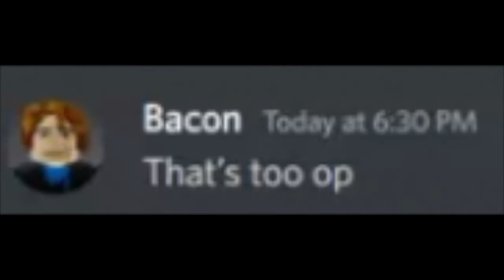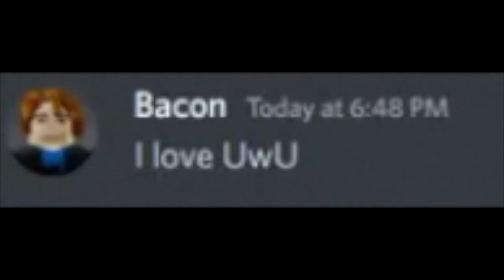When bedwars devs talk